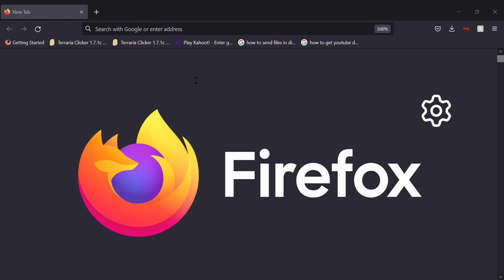Ah yes, gaming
What kind of gaming is that though youtube?